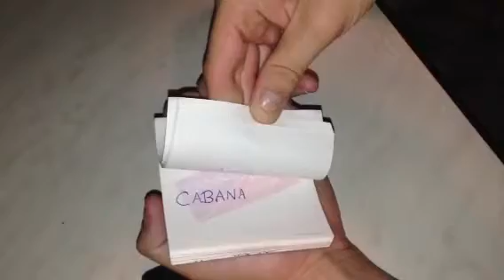Cabana Boy Appreciation!